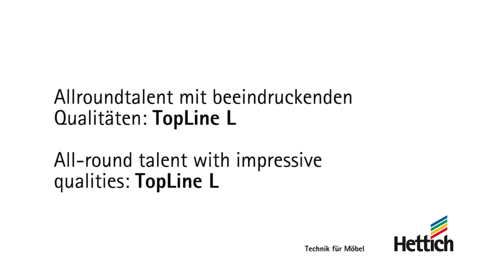TopLine L Hettich - film reklamowy.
TopLine L Hettich to system do drzwi przesuwnych (2 lub 3 skrzydła) z górnym mechanizmem jezdnym bez ram, przeznaczony do dużych drzwi, które posiadają system cichego domykania.

Dzięki sprawdzonej technice TopLine L podkreśla korzyści wynikające ze stosowania drzwi przesuwnych. Duża swoboda projektowania oraz prosty montaż już na etapie tworzenia konstrukcji są wyraźnymi zaletami tego systemu. W praktyce okucie do drzwi przesuwnych TopLine L okazuje
się być systemem bardzo komfortowym w użytkowaniu oraz łatwym w obsłudze. TopLine L pozwala przesuwać ciężkie drzwi o ciężarze do 50 kg zadziwiająco lekko i bezgłośnie. Dodatkową wygodę zapewnia zastosowanie amortyzatora Silent System Flexible 50 i 80. Gwarantuje on ciche zamknięcie nawet dużych i ciężkich drzwi.